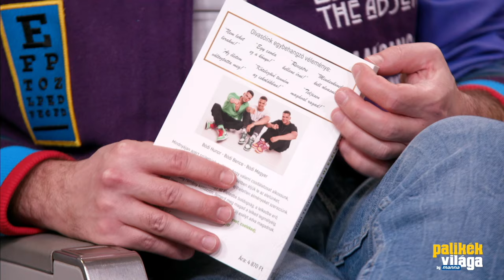BÓDI TESÓK - ELKÉPESZTŐ KARRIER! / Nem hétköznapi történetek / Palikék Világa by Manna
A Bódi tesók motivációs előadásaik révén váltak ismertté. Ám nemrég, a Reddit-en kirobbant botrányuk arra is rávilágított: korábban nyugdíjasokat tévesztettek meg és vettek rá arra, hogy irreális áron vásároljanak termékeket tőlük. A sötét múltról és a sikeres jelenről is őszintén beszéltek Palikékkal. A Bódi tesók nem hétköznapi történetével folytatódik új sorozatunk.

Műsorvezető: Palik László
Szerkesztők: Konyári Edinka, Wágner Tamás